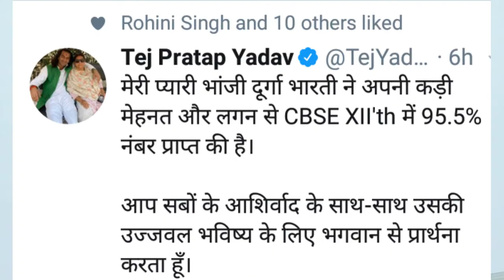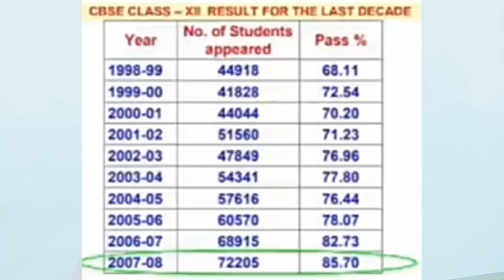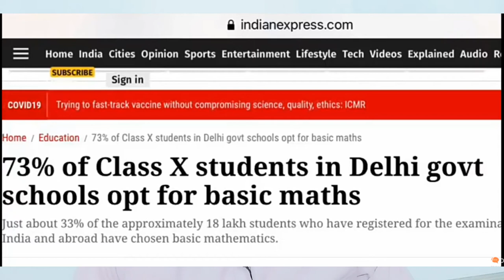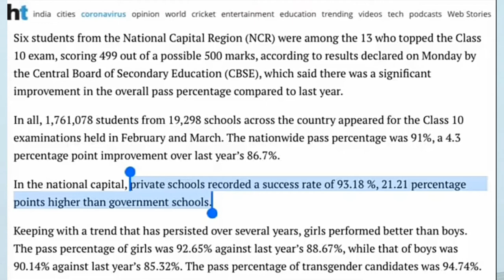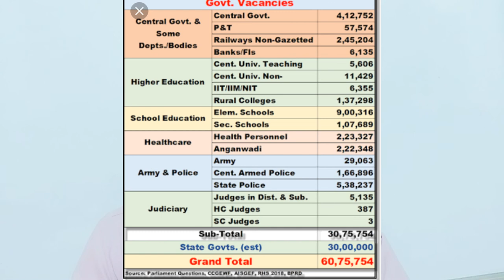cbse result | सरकारों की जादूगरी और देश समाज का नुकसान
students are getting 100% marks and the number of such students increasing year by year, even though,